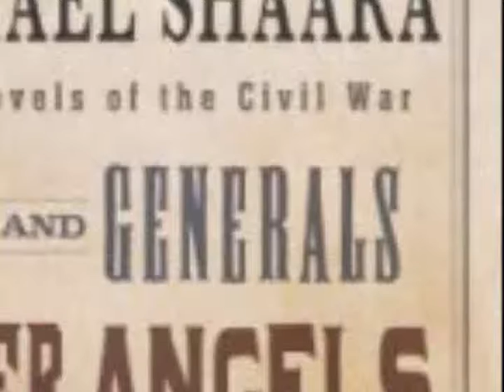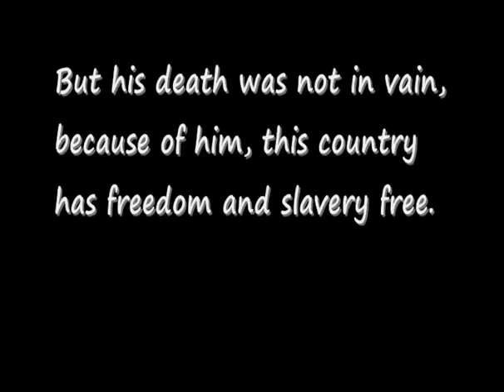Killer Angels Trailer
English lll